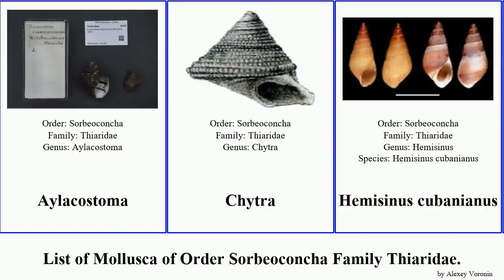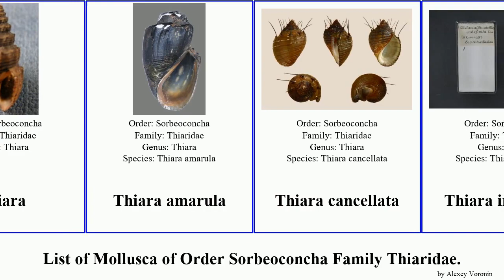List of Mollusca of Order Sorbeoconcha Family Thiaridae. thiara stenomelania scabra aurita amarula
Aylacostoma
Chytra
Hemisinus cubanianus
Melanoides
Melanoides admirabilis
Melanoides victoriae
Mieniplotia scabra
Pachymelania
Pachymelania aurita
Plotiopsis balonnensis
Sermyla
Sermyla riqueti
Stenomelania
Stenomelania aspirans
Stenomelania costellaris
Stenomelania denisoniensis
Stenomelania plicaria
Stenomelania uniformis
Tarebia
Thiara
Thiara amarula
Thiara cancellata
Thiara indefinita
Thiara scabra
Thiara winteri
Thiaridae